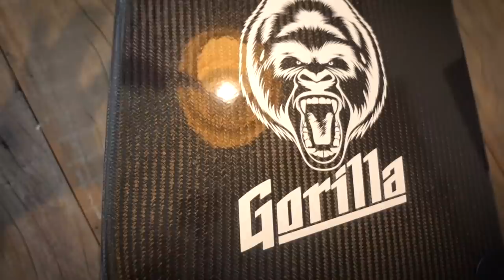MI COLECCION DE RELOJES! | Salomondrin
PAPIRRINES Y PANTUFLITAS!

SEGUIMOS ENCERRADOS, ASI QUE DECIDI COMPARTIR CON USTEDES MI COLECCION DE RELOJES Y TODA LA HISTORIA PARA QUE LO ENTIENDAN PERFECTO!

Si estas interesado en un reloj aquí están!